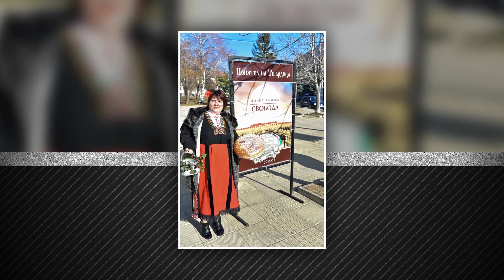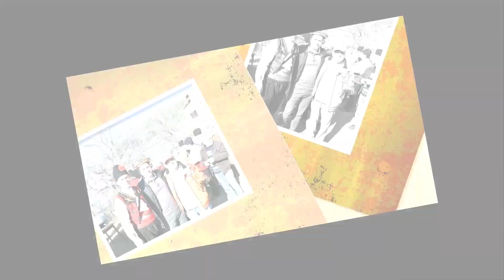Трифон Зарезан в гр Твърдица 01 02 2018